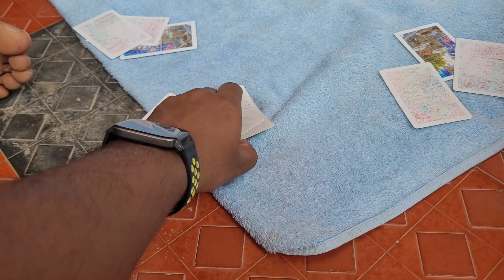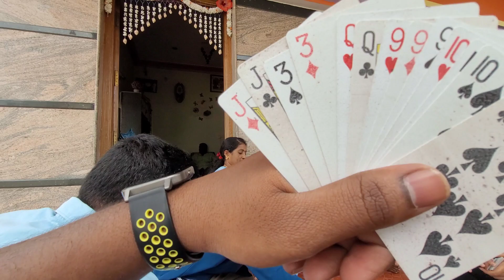Chikka Tirupathi Banglore || Fun With Cousins || ಚಿಕ್ಕ ತಿರುಪತಿ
Hi Helo Hola.

My name is Madhu Chandan K Chari. Mechatronics Engineering In Process. I Enjoy Travelling with Friends, Riding Bikes, Driving Car, Editing Videos. I Upload Videos about Travelling, Riding Bikes, Whatever I could catch Videos that I could Share. 😊